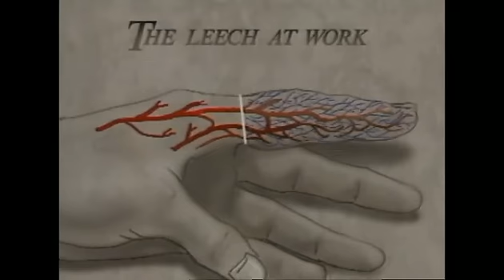Charlie Brooker's Screenwipe - News Graphics and Sets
Segment on how News Graphics and Sets were in the past and the present.